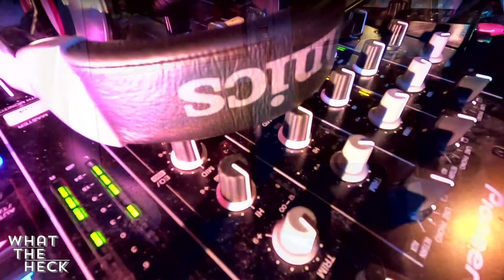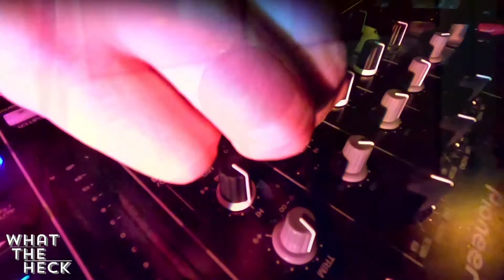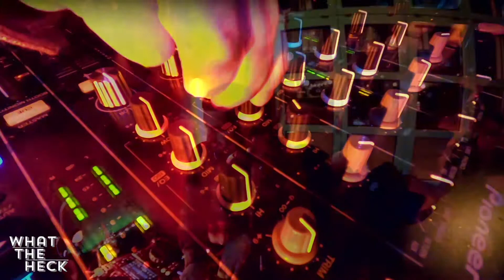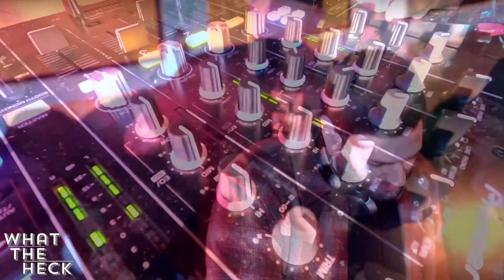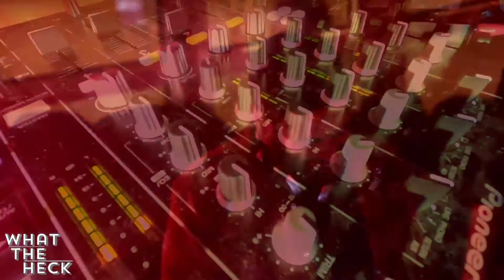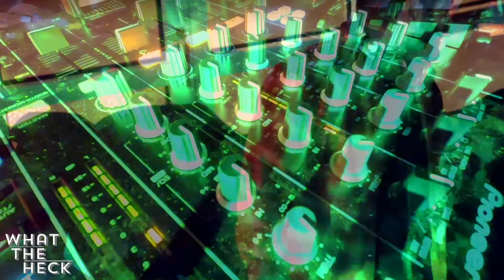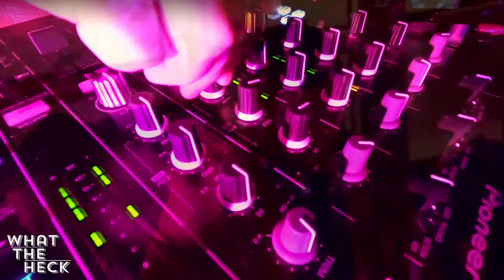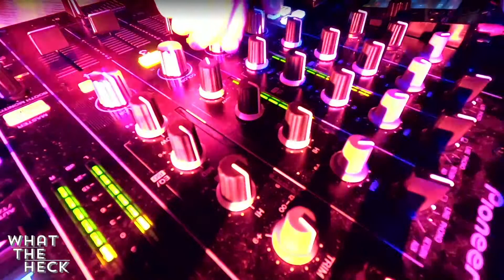WHAT THE HECK? ■ Dario Silva ■ Zurich Electronic Independent Radio & Live Stream Showcase Events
► About What The Heck ♫
"What The Heck" was born from the idea of "Luke DM" ( @luke-dm ) Artist of the electronic underground music scene of Zurich, Switzerland.

"What The Heck" is not only an Event or an Independent Web Radio, is also a Team of Zurich residents DJs that offer a weekly live stream Showcase to expose National and International DJ'S and reveal underground electronic music.

It's a ShowCase Label for emerging artists supported by a team of Zurich based residents DJ's